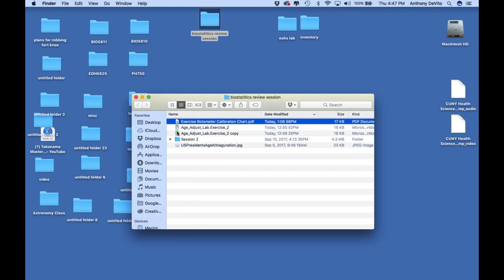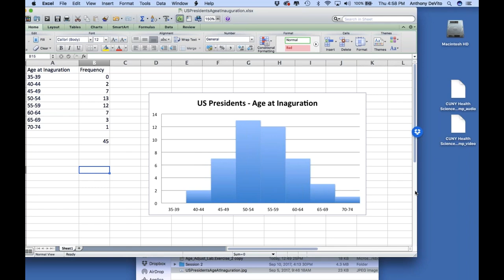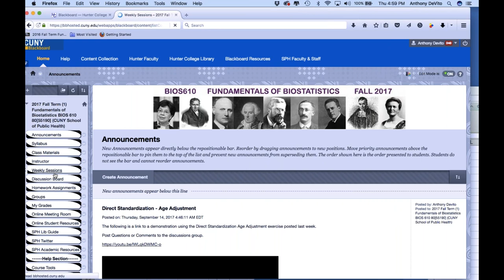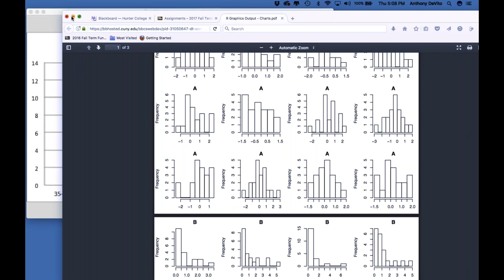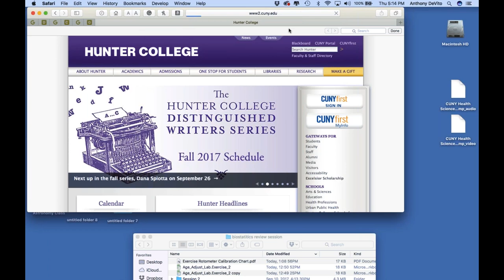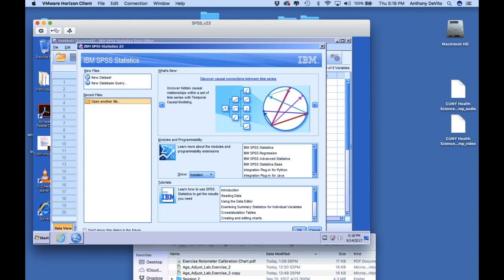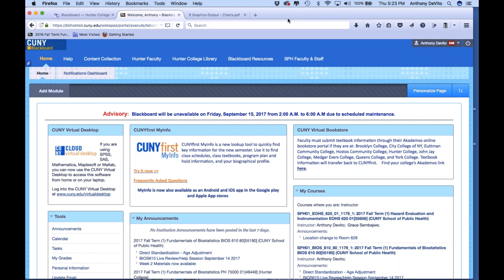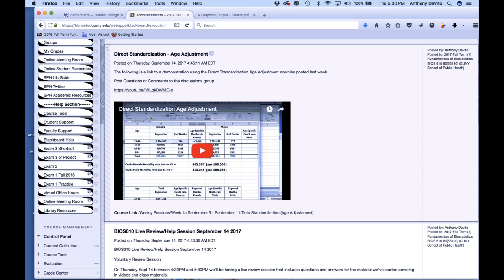Review Session 9 14 17